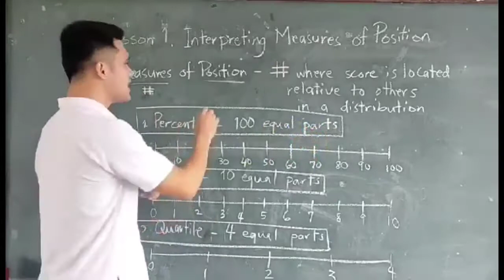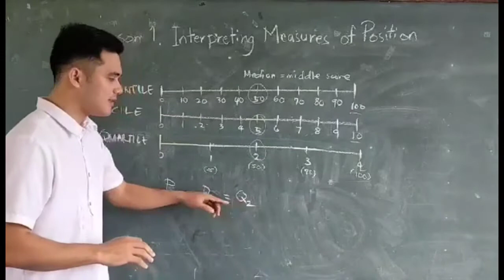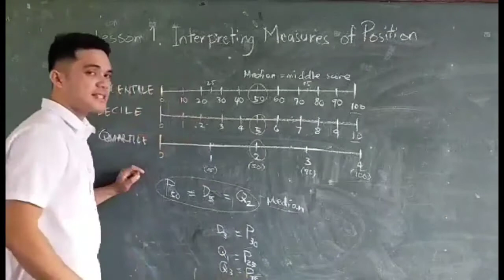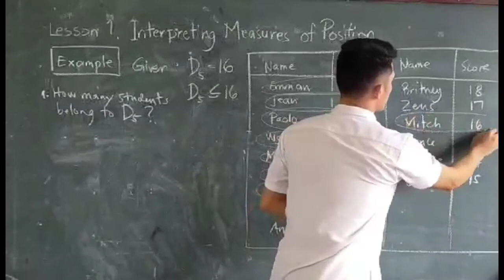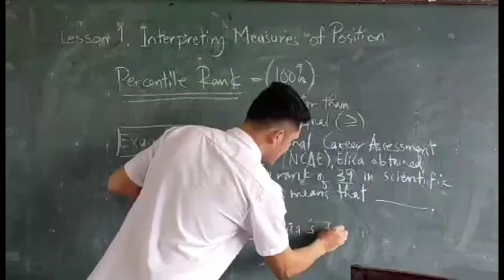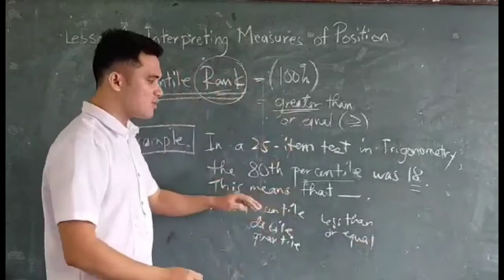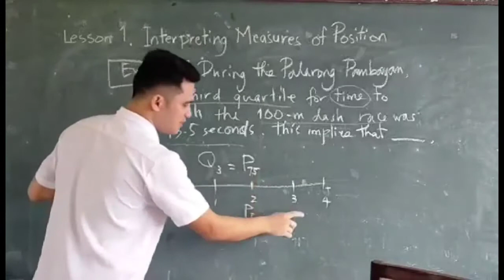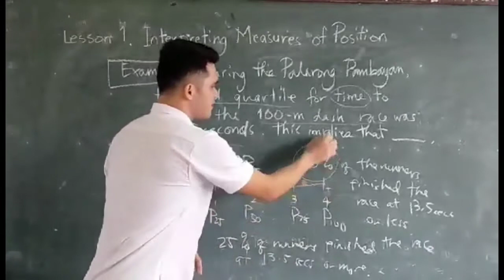Measures of Position (Percentile, Decile, Quartile, Percentile Rank) | TAGALOG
Maraming naguguluhan pagdating sa measures of position, ang pagkakaiba ng mga ito at ang gamit sa Math problem. That's why, I made this video for the students to get it easily.

Happy learning!